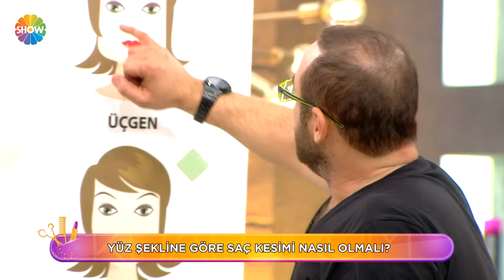Yüz tipine göre saç kesim şekilleri nasıl olmalı? | Kuaförüm Sensin